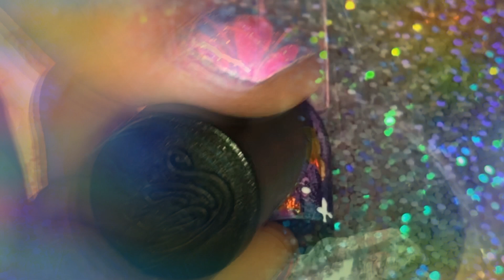Galaxy Nail Art on a Nail Art Stick!..::New Intro!::..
Hi guys! Back with another video!
I wont be showing my nails for awhile cause my left hand nails are super short and broken😅 and my right hand has nail polish on them😂
I just did this for fun!! I hope this video will help? Anyways... thanks for some for watching!